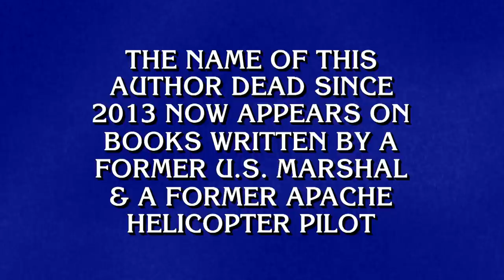In the Bookstore | Final Jeopardy!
You'll want to bookmark this next Final Jeopardy! clue 📚